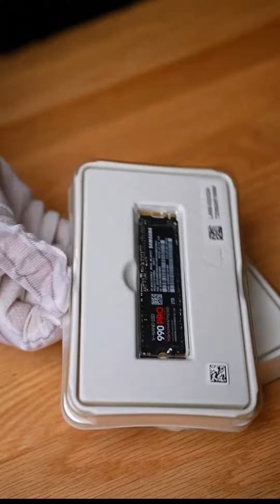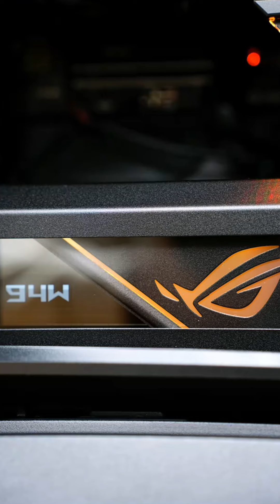Intel i9 14900K RTX 4090 pc build, best gaming pc build 2024, intel i9 14900K RTX 4090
1. Intel Core™ i9-14900K 24 cores
2. Graphic Card RTX 4090 White OC Edition
3. DDR5 RAM RGB 6400MHz 32GB
4. Samsung SSD 990 PRO SSD 2TB PCIe 4.0 M.2
5. Motherboard ASUS ROG Maximus Z790 Dark Hero
6. Liquid Cooler for CPU
7. 1200W Power Supply
8. RGB Fans for Cabinet
9. ATX Cabinet

▶ Amazon Best Deals & Offers Today 2024

▶ Best Laptops

▶ Best Smartphones

▶ Best Smart Tv's and More

▶ Best Deal Today All Categoreis

▶Best 5G Smartphones